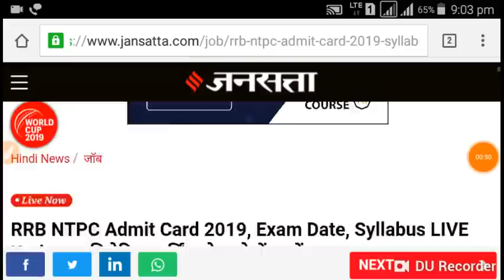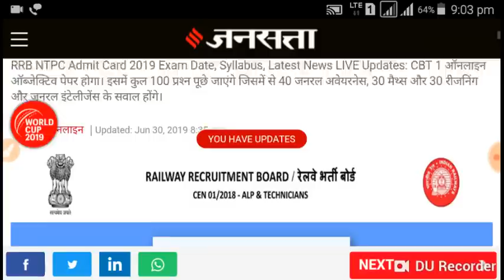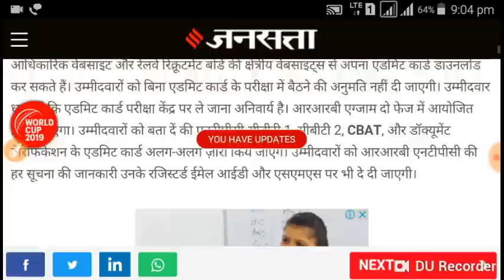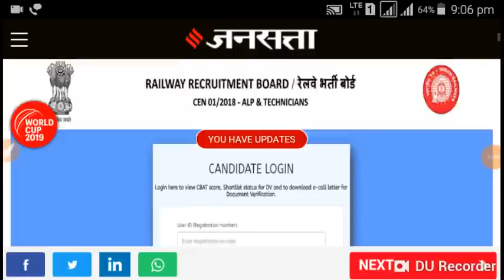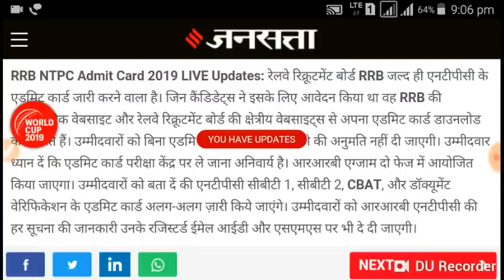BREAKING NEWS @30 JUNE ||RRB NTPC EXAM DATE AND CITY UPDATE ☆☆